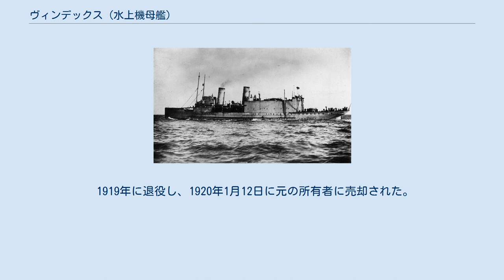ヴィンデックス (水上機母艦)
ヴィンデックス (HMS Empress) は、イギリス海軍の水上機母艦。
 ヴィンデックスはアームストロング・ホイットワース社でヴァイキング (Viking) の船名で1905年に建造される。
アイル・オブ・マン・スチーム・パケット・カンパニーの高速フェリーとして運用されていたが、1915年3月15日に海軍によって取得され、水上機母艦へ改装される。
1915年10月11日に完全に購入された。
 艦名は駆逐艦ヴァイキング (HMS Viking) との混乱を避けるためヴィンデックスと改名された。
 ヴィンデックスには飛行甲板が設置され、車輪付きトロリーによる発艦が可能となった。
ヴィンデックスは7機の水上機の運用が可能で、その経歴においてショート184、ブリストル スカウト、ソッピース パップ、ソッピース ベイビー等の機種が運用された。
艦に搭載された12ポンド砲は、後に2基の4インチ対空砲に換装された。
 ヴィンデックスはノアとハリッジを拠点として活動し、1918年には地中海に移動した。
1916年1月にハーゲ (Hage) の飛行船基地爆撃作戦に投入されるが、作戦は濃霧のため中止となった。
この作戦は同月中に再度実行されたが、その際も爆撃実行前に中止となった。
 1919年に退役し、1920年1月12日に元の所有者に売却された。